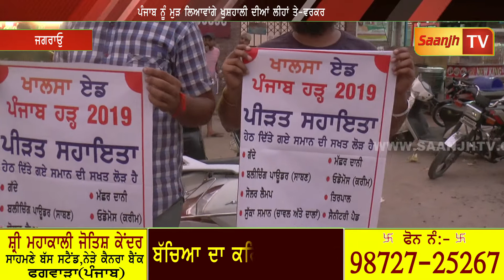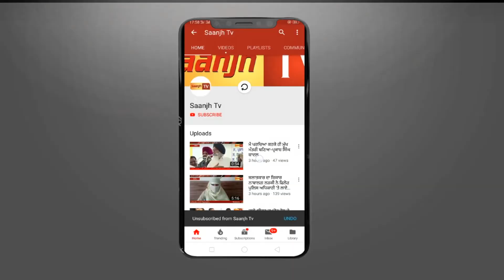ਖਾਲਸਾ ਏਡ ਦੇ ਵਰਕਰਾਂ ਵੱਲੋਂ ਹੜ੍ਹ ਪੀੜ੍ਹਿਤਾਂ ਲਈ ਕੀਤੀ ਜਾ ਰਹੀ ਦਿਨ ਰਾਤ ਮੱਦਦ